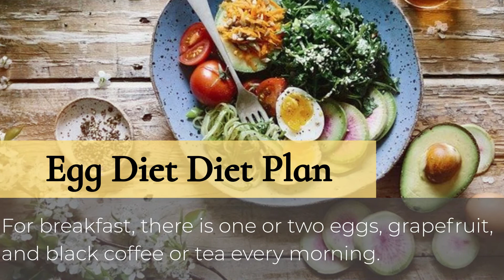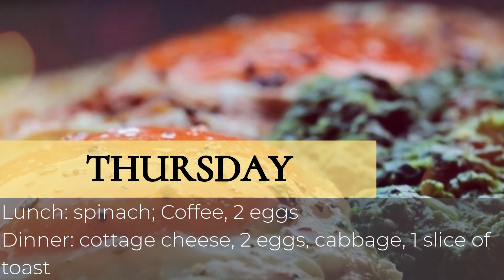Lose weight in a flash with the egg diet I weight loss 66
Although this leads to you losing weight quickly, it can also result in the yo-yo effect and weight gain again. To lose weight sustainably, it is better to change your diet over the long term. Try to eat well-balanced and healthy - we advise against crash diets.

If you are making a long-term diet change, it can be helpful to first seek advice from a doctor or nutritionist. The experts can help you get used to the new diet step by step.

the egg diet egg diet egg diet on keto egg diet plan is the egg diet safe? egg diet results